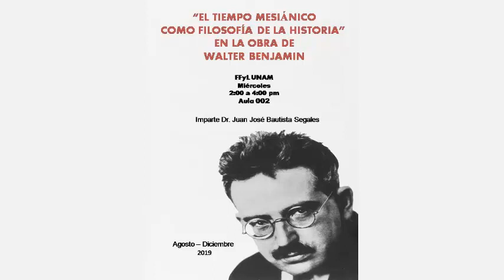Juan José Bautista S. - El tiempo mesiánico como Filosofía de la Historia en W. Benjamin (S.5-2019)